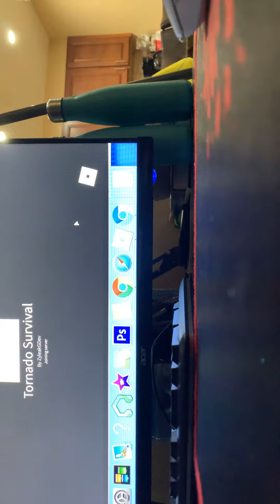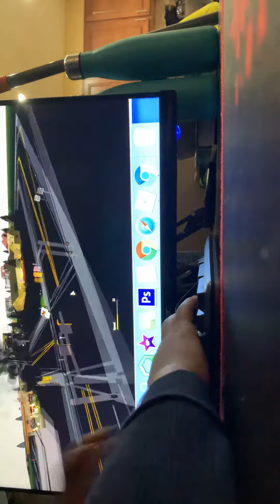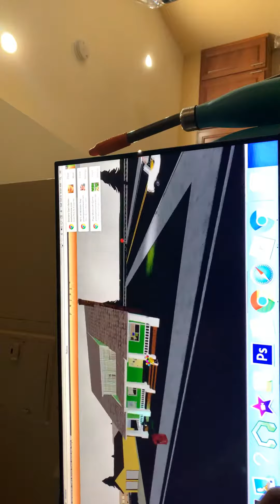Playing tornado survival